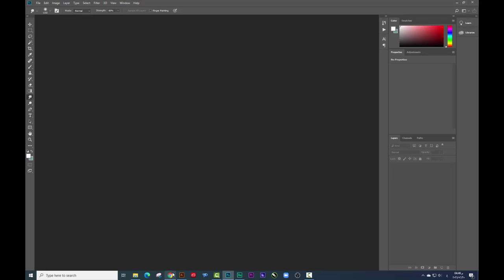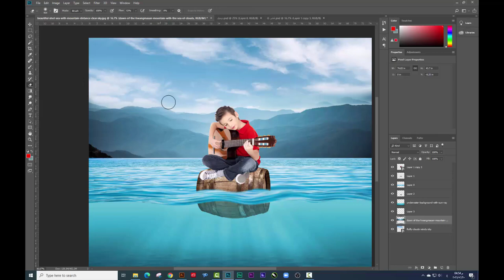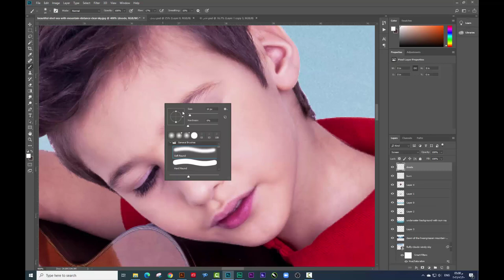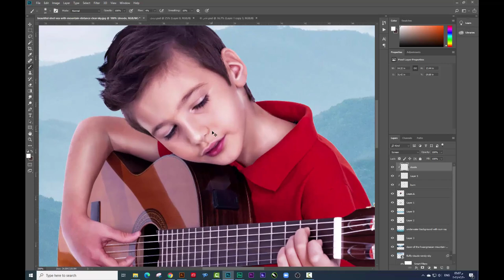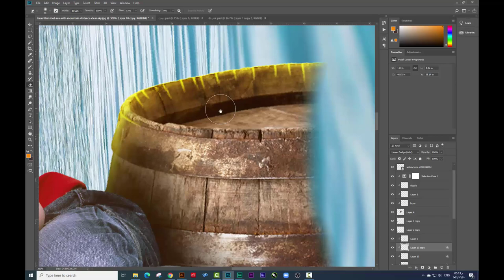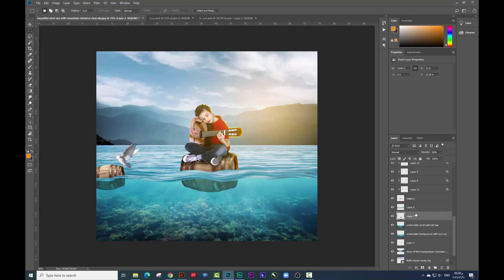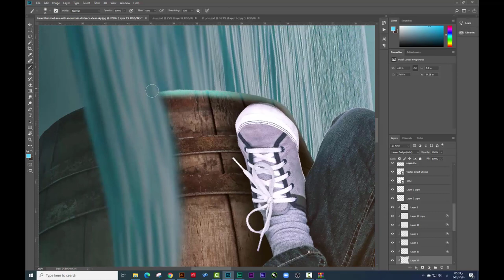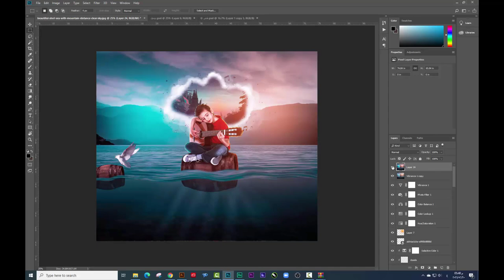(الدرس الثاني عشر) هتتعلم تكنيكات جديدة في الدمج - كورس فوتوشوب مجانا للمبتدئين حتي الاحتراف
(الدرس الثاني عشر) اتعلم تكنيكات احترافيه جديدة في الدمج وتوزيع الاضاءة - كورس فوتوشوب مجانا للمبتدئين حتي الاحتراف

اول كورس كامل مجانا للمبتدئين حتي الاحتراف - اتعلم تكنيكات احترافيه جديدة في الدمج وتوزيع الاضاءة في ( الدرس الثاني عشر ) بكل سهوله وبالتفصيل ومن غير ما ناخد وقت كبير فى الشرح